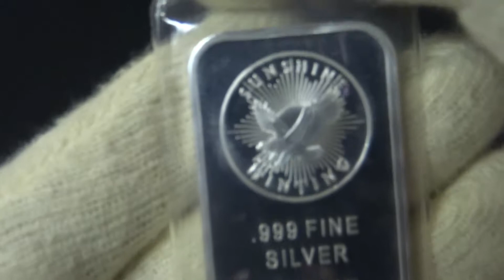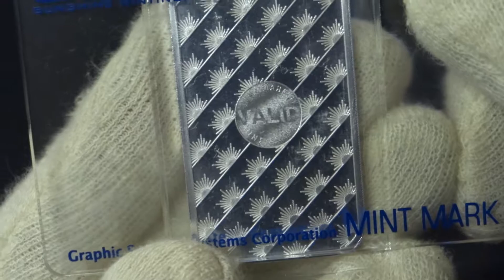★ Sunshine minting 1oz .999 fine Silver bar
An overview of the sunshine minting 1oz bar.

Purity: 99.9% fine silver
Manufacturer: Sunshine Minting